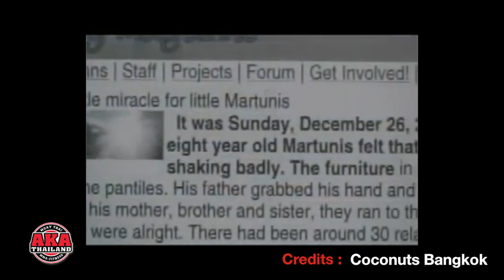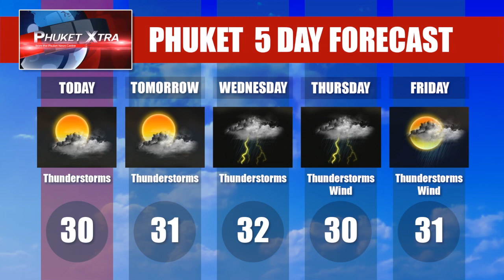Phuket Xtra - July 6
Chinese tourists rule, idiot arrives with fake passport and a stash of illegal pharmaceuticals, house vanishes into river and the heart-warmer of the day - the story of Martunis.
‪#‎PhuketNewsTV‬ ‪#‎PhuketTV‬